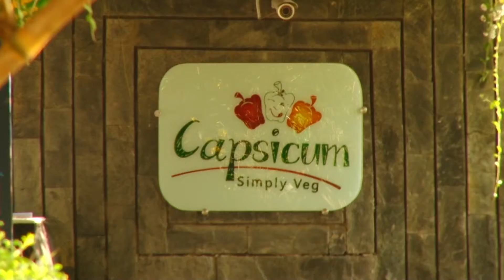Dhrupad 25th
Dhrupad 25th Video

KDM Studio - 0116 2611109